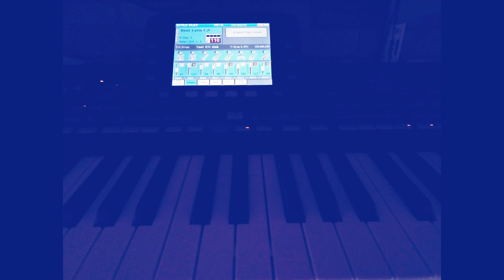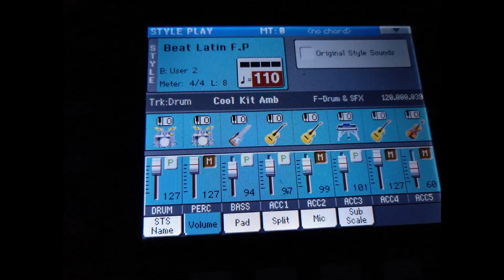BEAT LATIN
Nuovo remake per lo style interno korg. Usando le innumerevoli risorse interne della Korg Pa3 x ,miscelando e registrando nuove linee di basso e percussioni  si può dare vita a nuovi style, creando le proprie performance sempre più personalizzate e adatte ai propri gusti musicali.
Per info
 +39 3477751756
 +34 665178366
Messenger Polsinelli Flavio